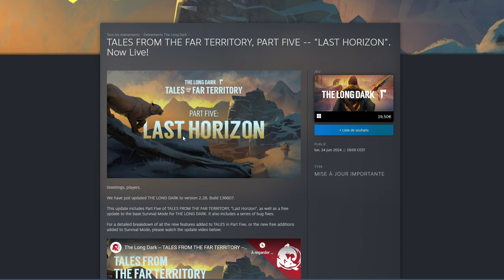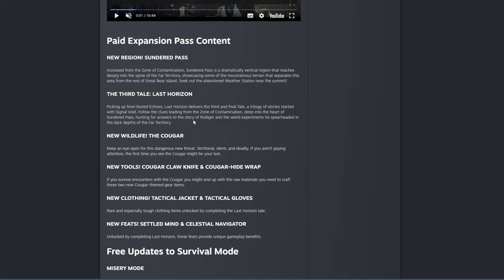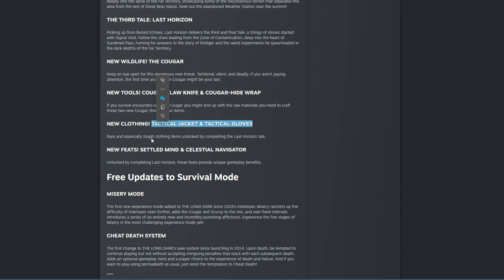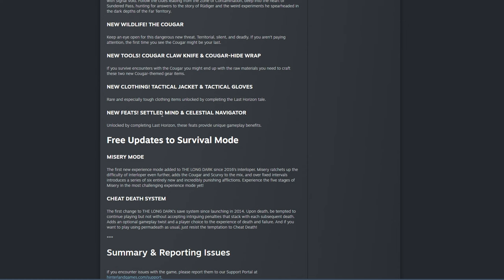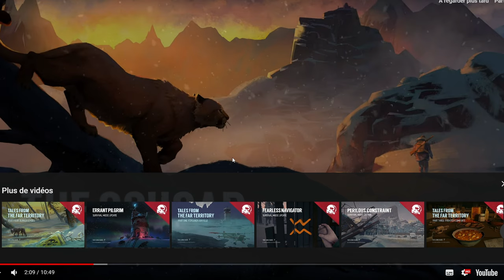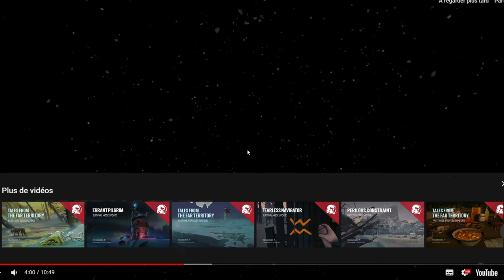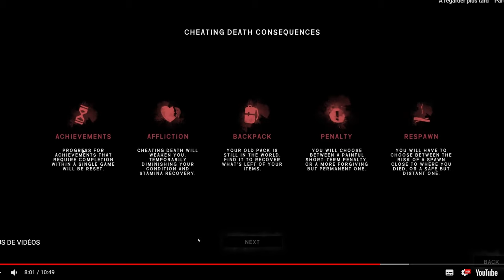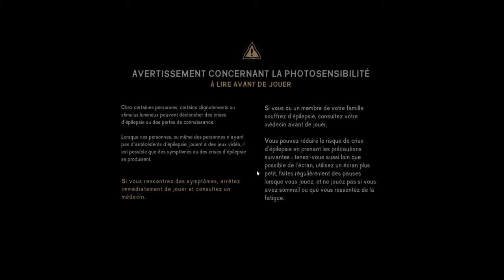THE LONG DARK [DLC] PARTIE 5 : DISPONIBLE ! Toutes les nouveautés !